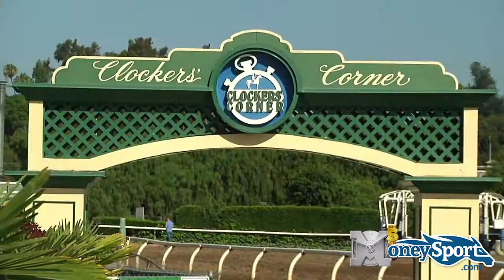Richard Baltas Short Interview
A short interview with trainer Richard Baltas at Santa Anita Park.